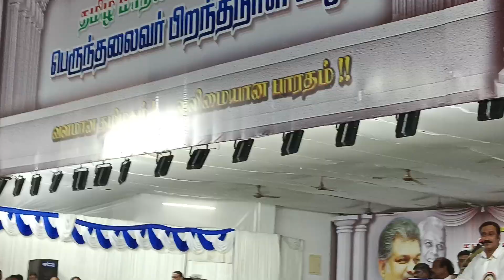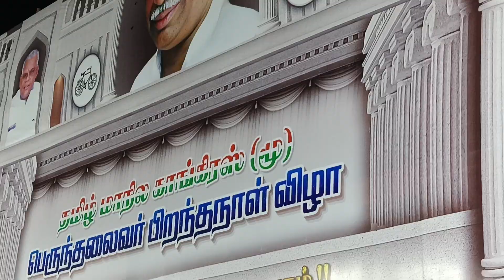தமிழ் மாநில காங்கிரஸ் சார்பில் திருச்சியில் நடந்த மாநாட்டில் அன்புமணி_இராமதாஸ் அவர்கள்...